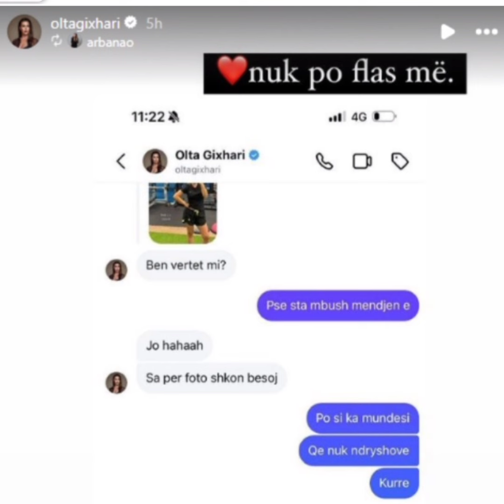Arbana publikon mesazhe me Oltën. Si nuk ndryshove kurë